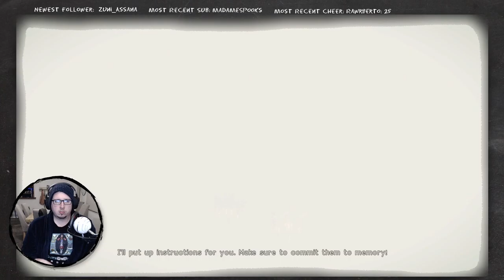=CONCAT("//Sequence 1 Hello World","ft. DynoKW")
//Execute new playthrough: NieR Automata

//Come by and see the playthrough live on Twitch - tell me your favourite NieR moments and what you think I should play next!

//Highlights:
:BALLS
:BUTTS
:BLACK BOXES

:Discord: Come by the Twitch stream and ask!